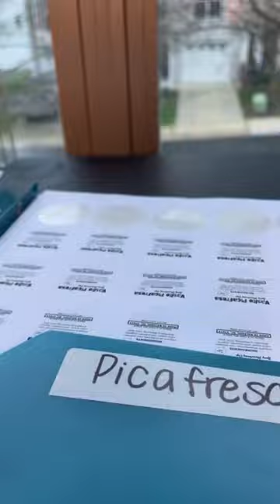ASMR de Vasitos Picafresa 🔊🍓🤤